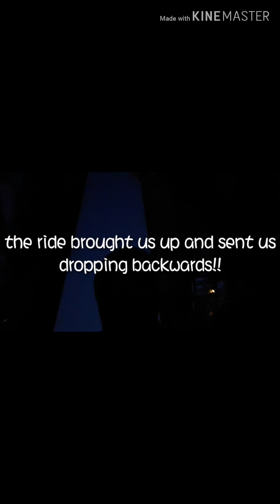South korea | Everland | Thunder falls ride 😂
Sorry, this is a no reaction challenge, but I failed! and this video is not edited because I don't know how to